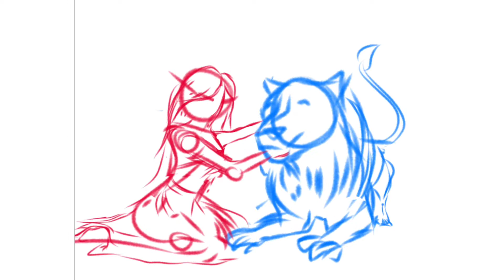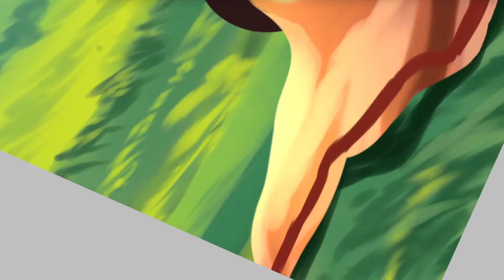Maa Durga(Relaxing 😌): digital art (speedpaint)| ibisPaintX.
hey😁

On this special day I have created an artwork of maa Durga relaxing with her lion.

This art piece is created on a smartphone 📱

App: ibisPaintX
OS: Android

Hope you like this art piece as well as this video.